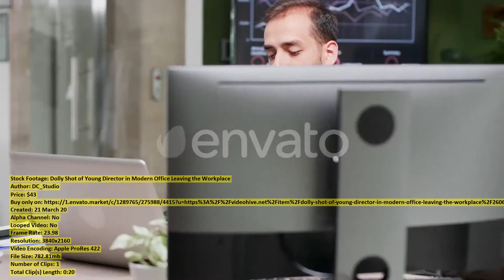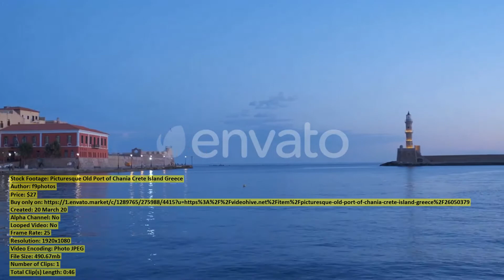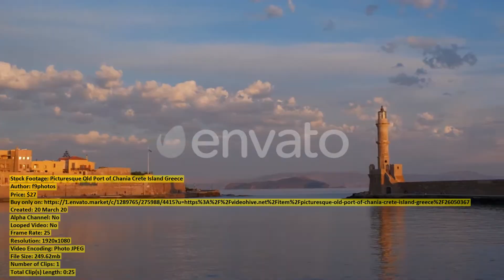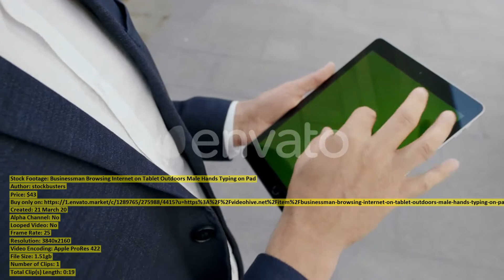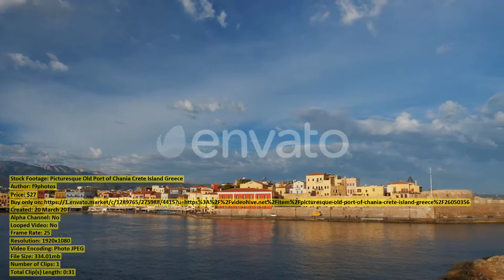Seattle Wa Aerial View Capitol | Stock Footage + Mega Pack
00:00 Seattle Wa Aerial... item 26051986 - Download
00:10 Portrait of Cheerful... item 26069178 - Download
00:23 Mykonos Island Port... item 26044146 - Download
00:49 Dolly Shot of... item 26068403 - Download
01:09 A Little Boy... item 26069283 - Download
01:20 Wide Shot of... item 26078093 - Download
01:29 Picturesque Old Port... item 26050379 - Download
02:15 Two Young Businesswomen... item 26067652 - Download
02:28 Woman Uses Her... item 26068476 - Download
02:42 Picturesque Old Port... item 26050367 - Download
03:08 Coffee beans and... item 26074437 - Download
03:15 Christmas decorations and... item 26074401 - Download
03:30 Triple Image of... item 26068940 - Download
03:39 Triple Image of... item 26069203 - Download
03:50 Businessman Browsing Internet... item 26071811 - Download
04:10 Close up Portrait... item 26068961 - Download
04:18 Portrait of Brunette... item 26075260 - Download
04:24 Annoyed Caucasian Woman... item 26069138 - Download
04:34 Close up of... item 26068963 - Download
04:45 Walking in Naousa... item 26050248 - Download
05:11 Picturesque Old Port... item 26050356 - Download
05:43 Walking in Naousa... item 26050246 - Download
06:06 Walking in Mykonos... item 26050197 - Download
06:29 Tilt up of... item 26069631 - Download
06:38 Modern Urban Cityscape... item 26049786 - Download
06:56 Decorating a glass... item 26074414 - Download
07:12 Portrait of Confident... item 26086915 - Download
07:45 Female Project Manager... item 26050681 - Download
07:54 Beautiful Caucasian Woman... item 26068477 - Download
08:10 Walking in Mykonos... item 26050213 - Download
08:53 Two Aerospace Engineers... item 26050632 - Download
09:03 Yachts Coming To... item 26037390 - Download
10:01 Portrait of Brunette... item 26075251 - Download
10:31 Portrait of Modern... item 26080973 - Download
10:51 Aerial View of... item 26047557 - Download
11:44 Street Traffic in... item 26049785 - Download
11:58 Portrait of Modern... item 26080908 - Download
12:26 Beautiful Woman Examining... item 26047539 - Download
12:35 Colorful Traditional Celebration... item 26042047 - Download
12:56 Wind Generator Turbine... item 26050330 - Download